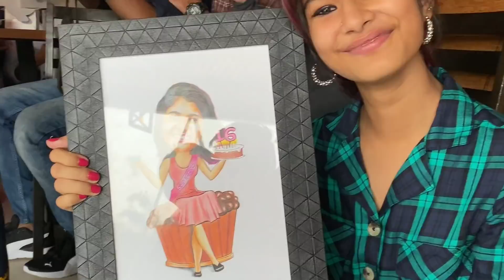BIRTHDAY VLOG - 1| thejathangu birthday 😍😍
hey guys
this is thejathangu and I'm back with a new video. hope you all enjoyed the video. its my birthday today. will be posting the part 2 of birthday vlog tomorrow 😉

stay safe
take care